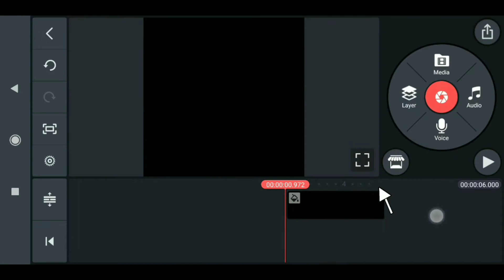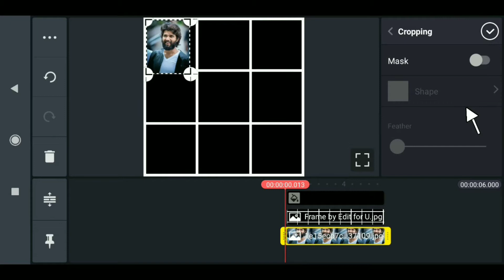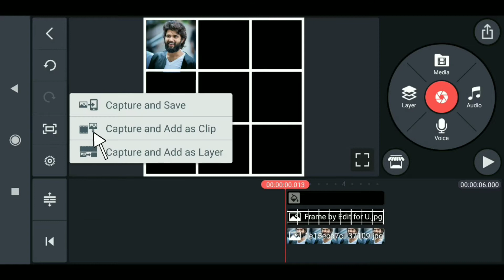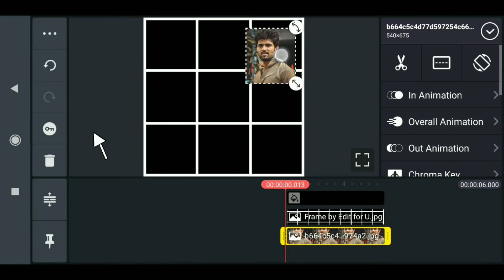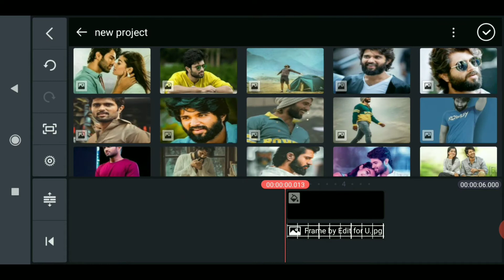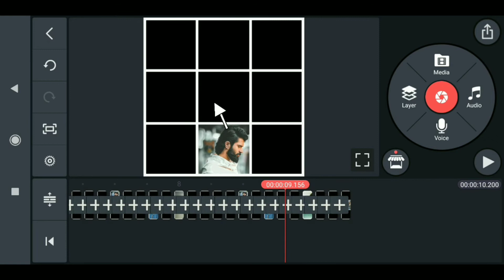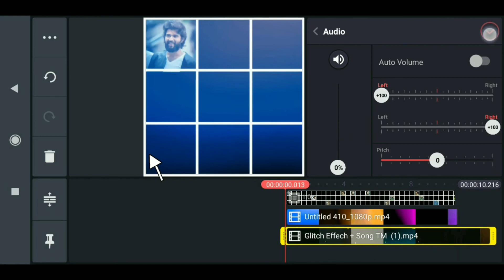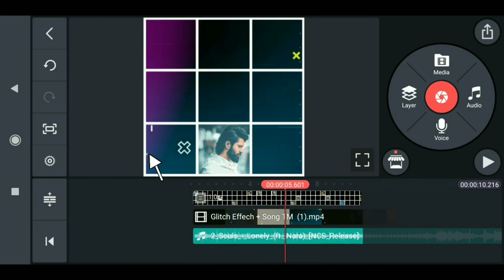How To Make Instagram Concept Status Editing In Kinemaster ll Kinemaster Status Editing Tutorial 🔥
Hii, friend welcome to my channel Edit for u.In this channel which you find editing tutorial videos ,kinemaster editing video,picsart photo editng,instagram photo editing,vfx editing videos and all editng app review releted video if you like my video so plz subscribe my Youtube channel.

how to edit video in mobile hindi